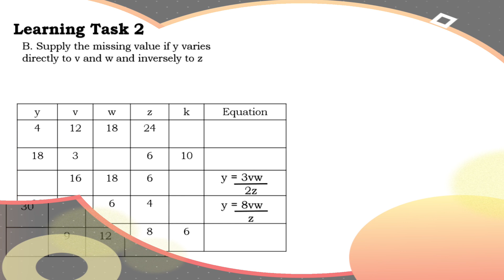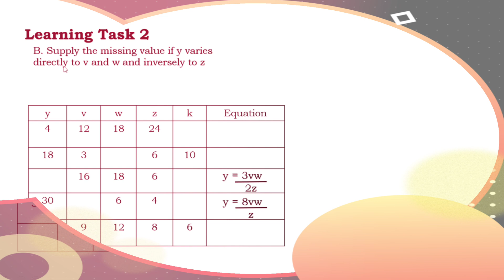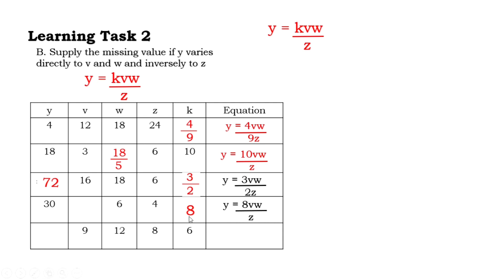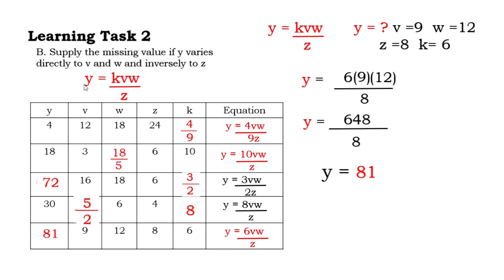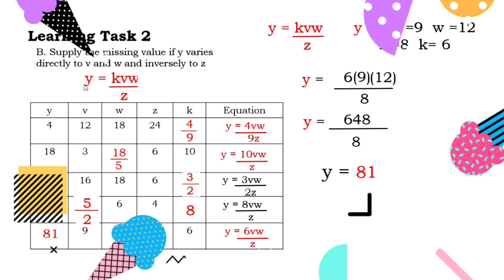COMBINED VARIATIONS | LEARNING TASK 2B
Kindly share this to your friends and classmates para madami pa lalo ang gumaling sa math
And don't forget to leave your comments😘